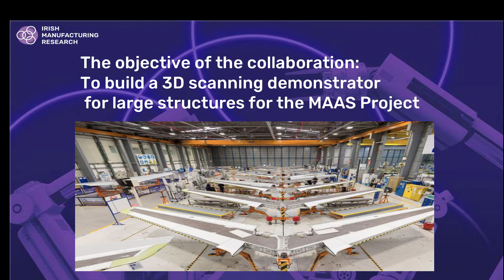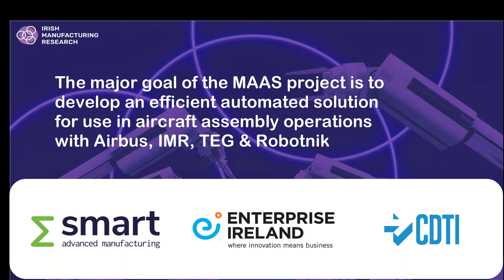Articulated 3D Scanning Solution for Large and Small Area Structures with Production-ready Precision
IMR, TEG Queens NITC and Hexagon carried out a 10day feasibility study to build and demonstrate the articulated scanning

IMR’s Robotics & Automation team collaborating with TEG, QUB & Hexagon, all experts in their domains, has allowed us to rapidly deliver an articulated 3D scanning solution for both large and small area structures with production-ready precisions to demonstrate Prototype the solution to our Airbus partners.